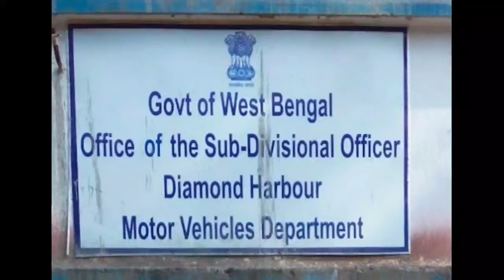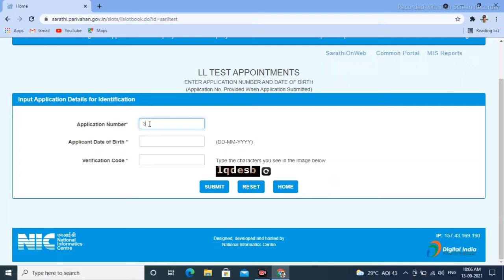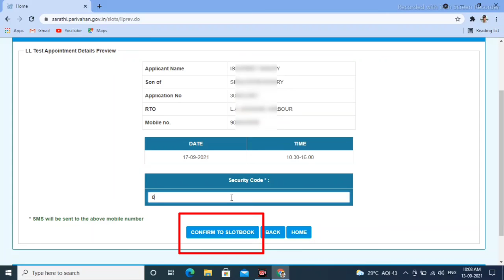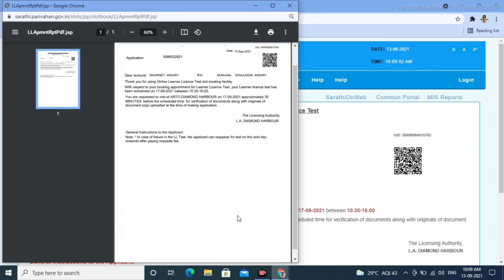Slot Booking for Learner licence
I will show you how to book a slot for learning license. If you have already filled up the application details and paid the fee, then the next step is to give you learner license test.Click on the link below to know how to fill up the application details of Learner License...